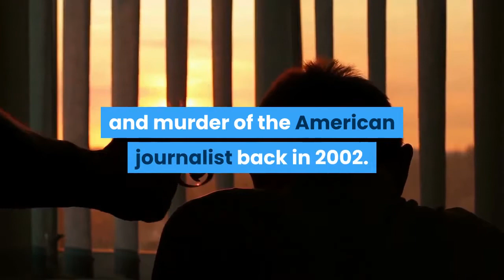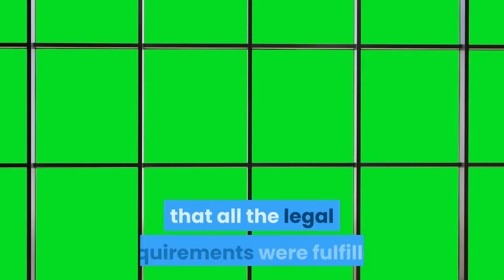US welcomes Pakistan’s actions in Daniel Pearl murder case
The United States has welcomed Pakistan’s actions in the murder case of American journalist Daniel Pearl after the Sindh High Court (SHC) had overturned the death penalty of prime accused and acquitted his three accomplices earlier this week.